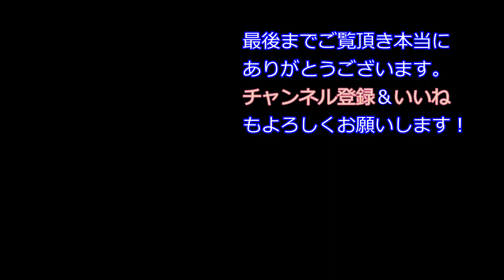回送列車とくろしお鉄道乗り入れ車両